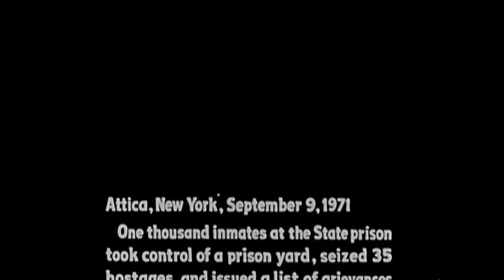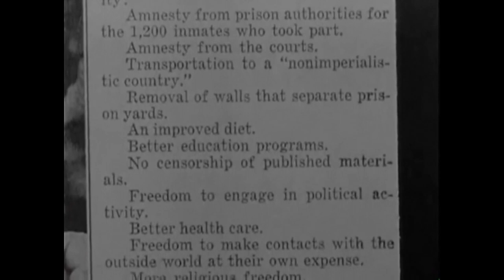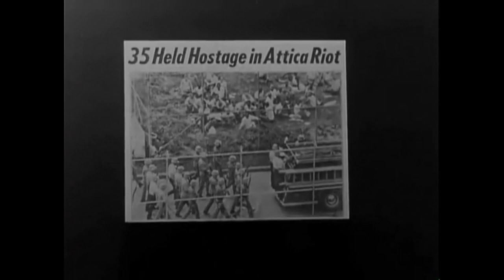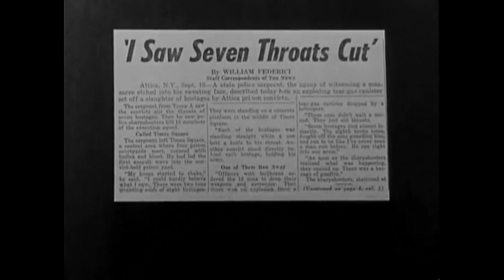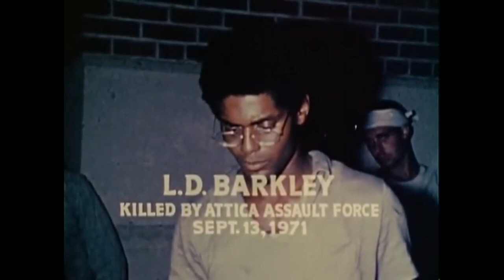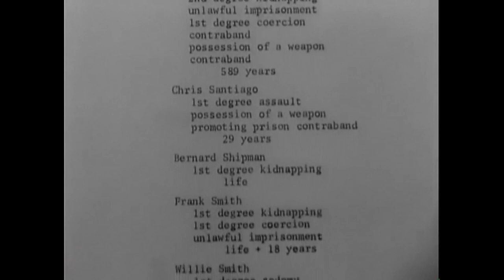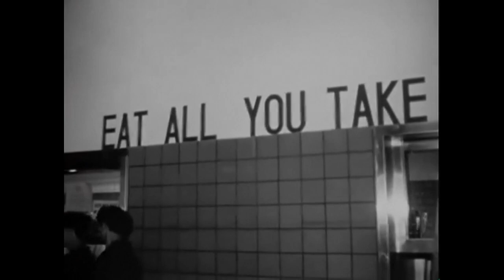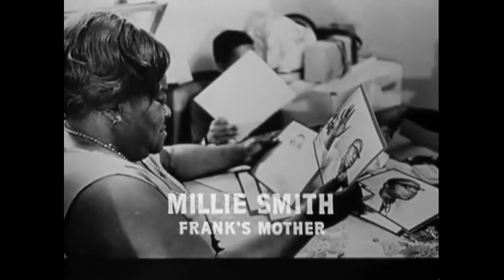ATTICA - Prison Riot Documentary 1974 - HD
Social unrest in the United States hit a boiling point on September 9, 1971, when inmates at Attica State Prison — after months of protesting inhumane living conditions — revolted, seizing part of the prison and taking 39 hostages. The uprising resulted in the death of 43 people after troopers were called in to suppress the rioters. Three years later, Cinda Firestone released this monumental investigation of the rebellion and its aftermath, piecing together documentary footage of the occupation and ensuing assault with video from the McKay Commission hearings that criticized Governor Nelson A. Rockefeller’s handling of the incident and firsthand interviews with prisoners discharged after the event.